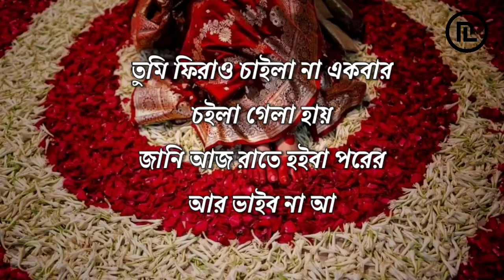Lal Shari-লাল শাড়ী | Lofi Remake | Shohag | Lal Shari Poriya Konna-লাল শাড়ী পরিয়া কন্যা | PlayList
This is a Lofi Remake of a song called "Lal Shari"  by @Hasan S. Ikbal. Hope you guys will enjoy it. ❣️

I Just Make Lyrics Video.

Use Headphone For Better Performance🎧

Orginal Song Cradit:-

Song : Lal Shari Poriya Konna
Vocal & Tune : Shohag
Lyrics : Rejaul Hossain
Director : Saikat Reza
Dop : Bikash Saha
Edit & VFX : Rejaul Raju
Production : SR Film
Label : Central Music and Video [CMV]

Lal Shari Lyrics :-

লাল শাড়ি পরিয়া কন্যা
রক্ত আলতা পায়,
আমার চোখের জল মিশাইলা
নিলানা বিদায়,
তুমি ফিরাও চাইলা না একবার
চইলা গেলা হায়,
জানি আজ রাতে হইবা পরের
আর ভাইব না আমায়।

চান্দের মত মুখটি যখন
ভাসত নয়ন জলে,
আদর কইরা মুইছা দিতাম গালে।
ঘাটে আইসা পাশে বইসা
জড়াইতো এ বুকে,
ভুলব আমি এই কথা কেমনে?

তবে ভালো ক্যান বাসিলা
স্বপ্ন কেন দেখাইলা
ভালো ক্যান বাসিলা আমারে?

চার বেহারার পালকি কইরা
যখন গেলা সামনে দিয়া,
শেষ দেখাও দিলা না আমারে।
ফিরা আইসা দেখবা তুমি
চইলা গেছি জগত ছাড়ি
পাইবা শুধু আমায় স্বপনে।

তুমি কান্দিয়া ডাকিবা কভু না পাইবা
কান্দিয়া ডাকিবা আমারে।

Please Contact With Me,
 I Will Delete This Video.😴